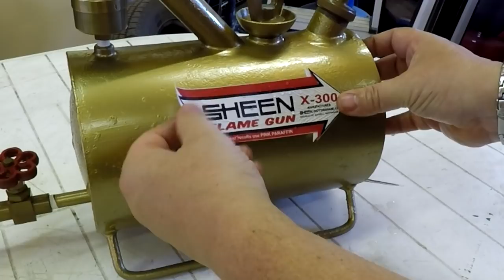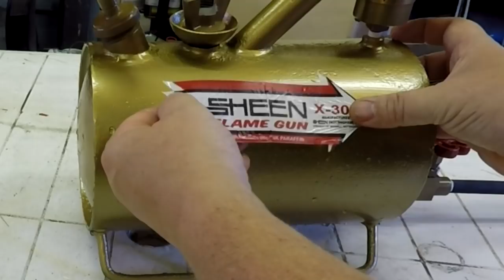Antique Flamethrower Sheen Flame Gun Restoration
In this video we restore a rusty old Sheen Flame Gun Flamethrower

RetroHax
MMXVIII